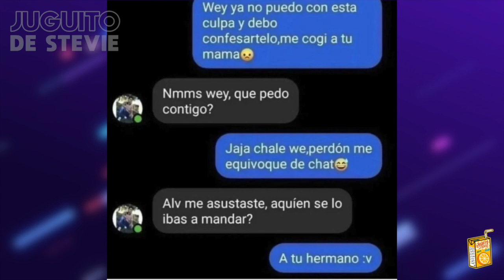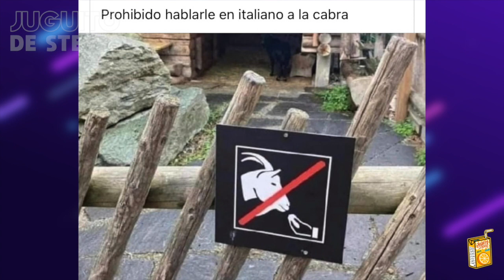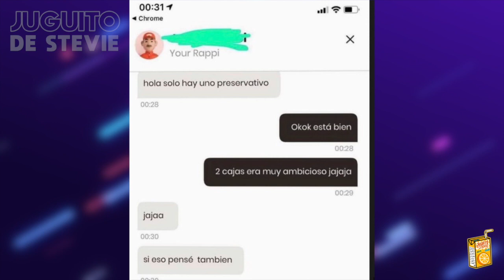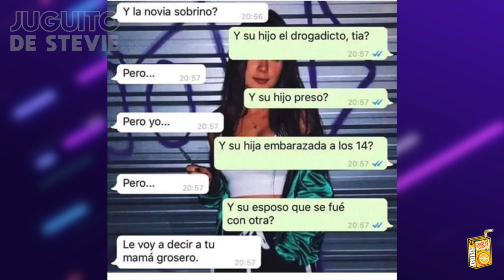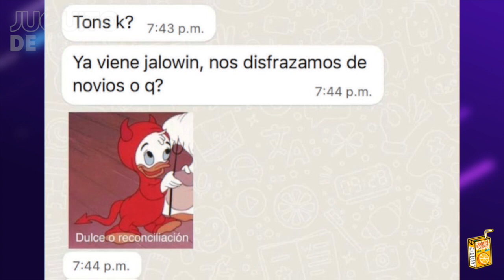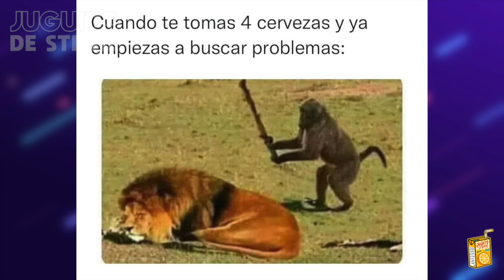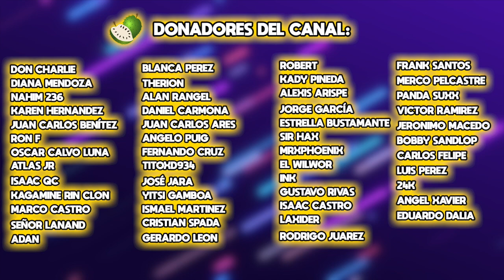MEMES QUE NO DEBERÍAN DARME RISA #282